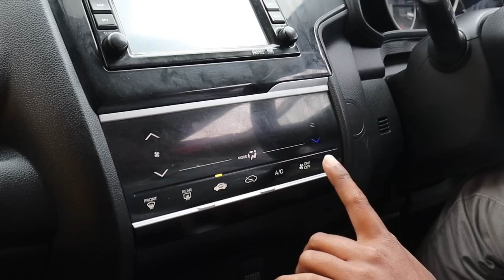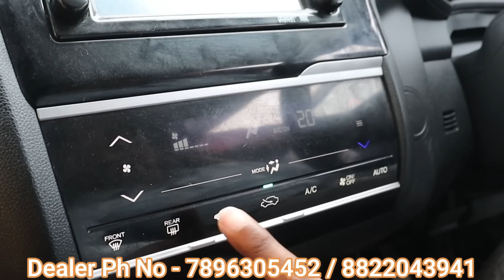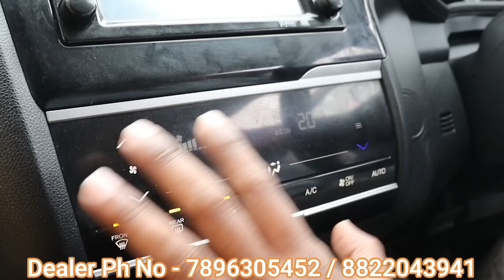Second Hand Cars Only From One Lakh 10,000 / Used Bolero Swift Alto Verna Figo Omni Van Ecco Cars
Hii,

   Welcome to Riju Deb Channel, In this video i will show you the used car Market in Jorhat Assam

              Prime Motors Jorhat